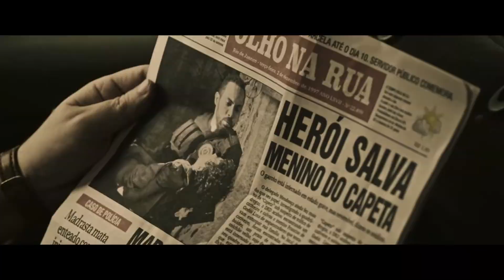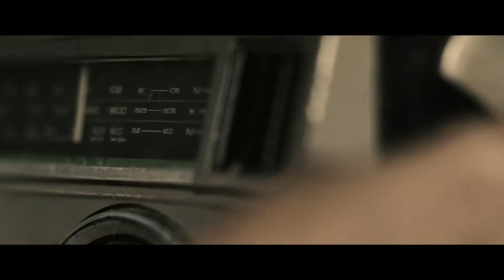The Division (A DivisAo) (2020) trailer